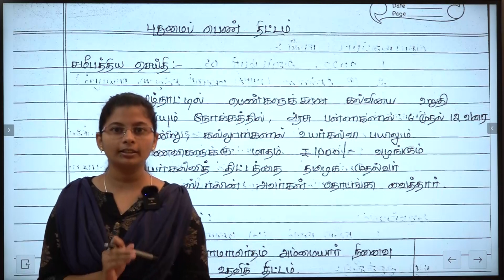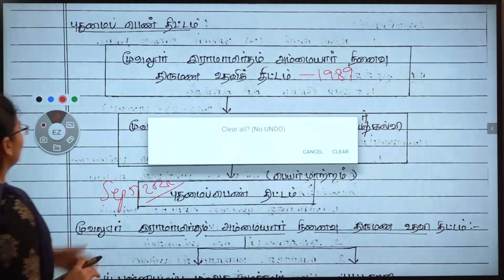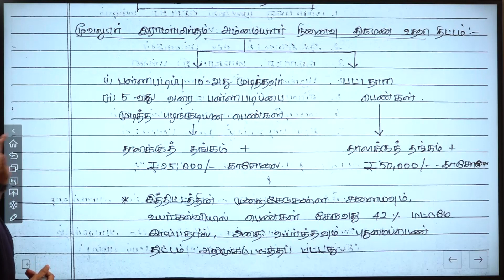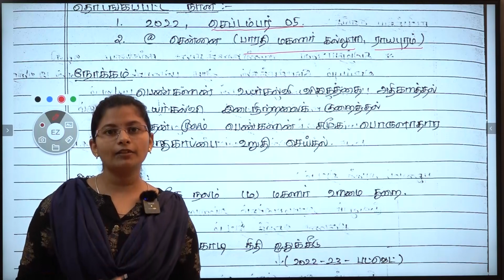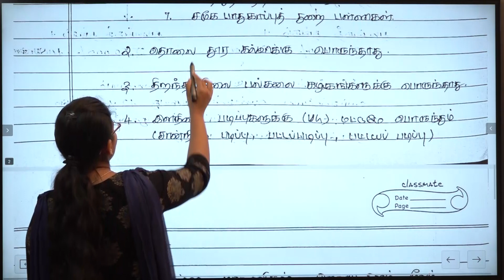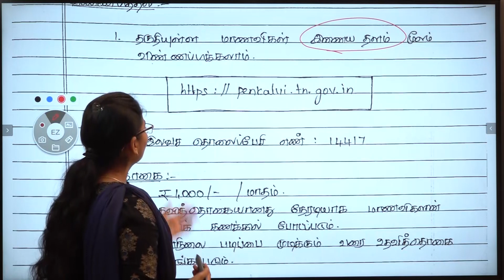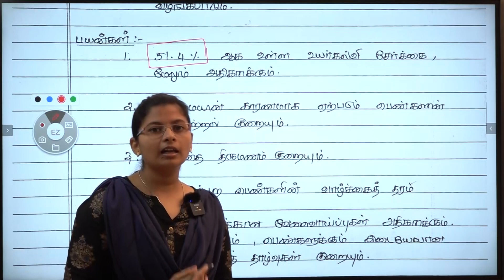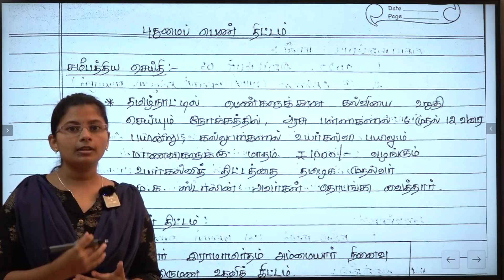TNPSC | GROUP 2 MAINS | CURRENT ISSUE 09 | Tamil Medium | Suresh IAS Academy